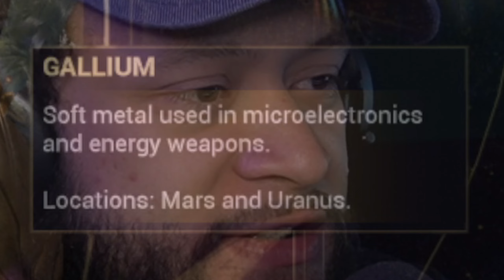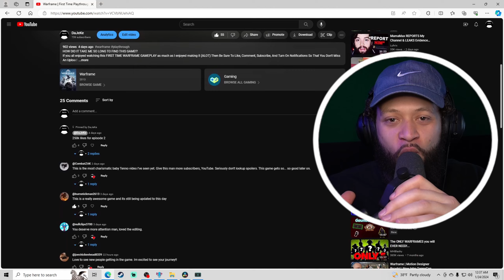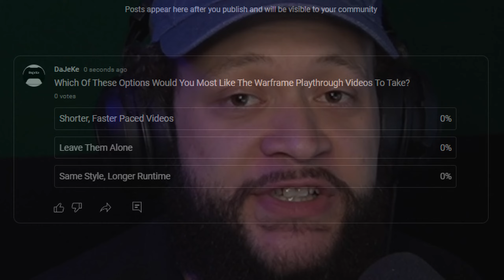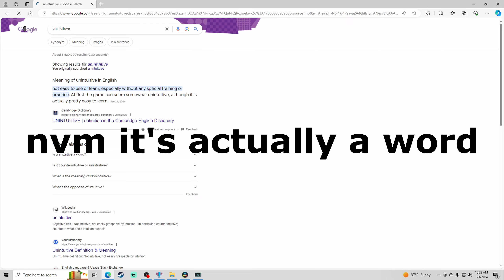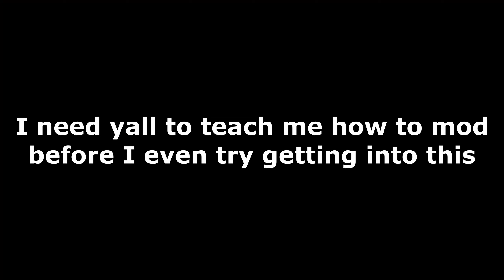Warframe | First Time Playthrough - Ep. 2 | Vault Heist/Prison Break